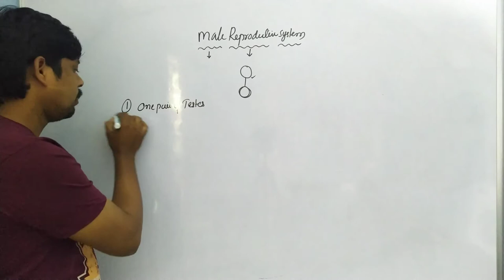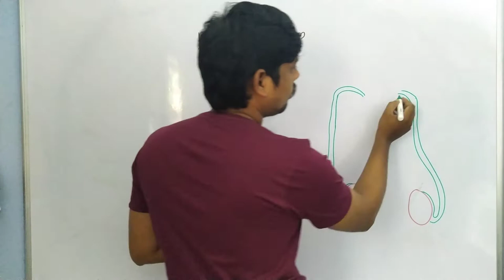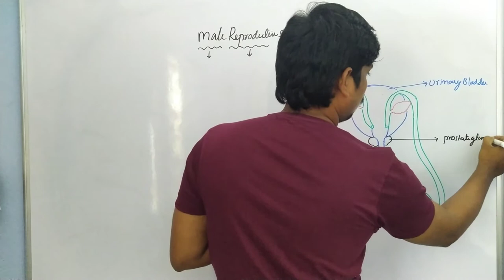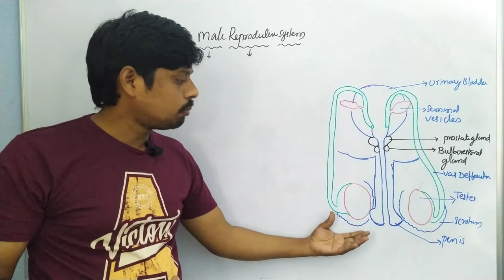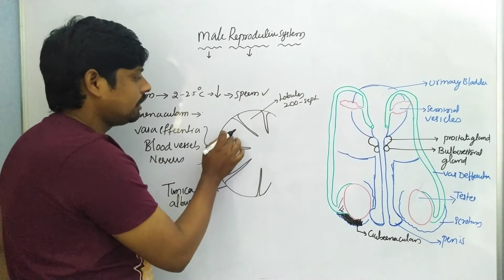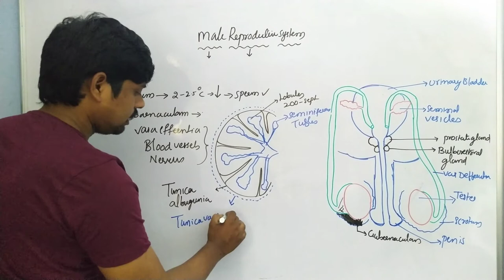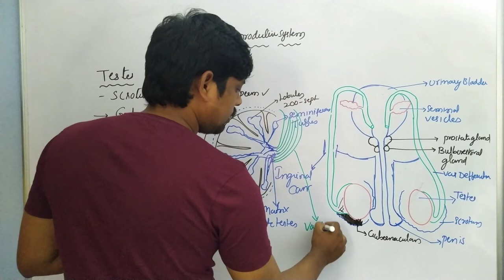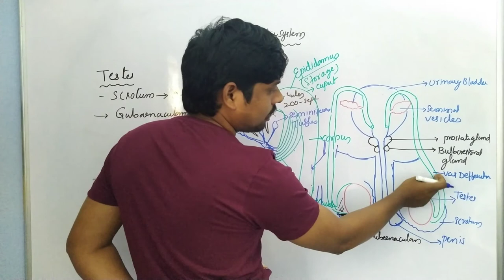Male Reproductive System-1 | Intermediate second year | HSR Bioinfo